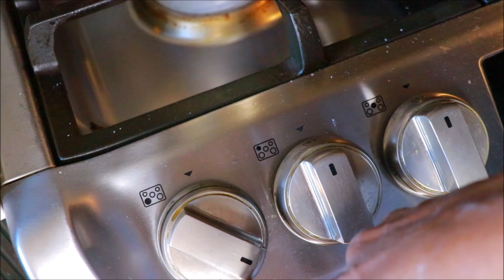ചെറിയ ഒരു ചീനച്ചട്ടി ഉണ്ടോ കയ്യിൽ നല്ല മൊരിഞ്ഞ Plum കേക്ക് ഉണ്ടാക്കാം NO OVEN NO COOKER NO BUTTER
Raisins - 1 3/4 cup
Baking powder - 1 1/2tsp

Sunflower oil OR Butter - ¾ cup

Nutmeg powder - 1 tsp

Eggs - 2
Jam - 2 tbsp

Oil / butter / ghee - to grease the tin
Hi everyone, today let’s make an easy plum cake for Christmas, at home

To make this cake, you can either use measuring cups or normal drinking glass. If you're using a normal drinking glass, make sure to use the same glass to measure all the ingredients.

First, add 1 1/2  cup of powdered sugar into a saucepan and let it heat.. once the sugar starts to change colour to brown, swirl the pan around to mix it.. need not use a spoon at this point.

You need not keep the flame at the lowest at this point, it needs a considerable amount of heat to start to caramelise..

Once the sugar is completely melted and caramelised, add a cup of hot water and mix it really well with the water until the caramel melts in the water. Do this step carefully.

Do not wait for the caramel to get to brown and burn, before adding the water.

Once  the caramel is completely melted in the water, add ¾  cup of butter or oil, on a high flame..

Once the mixture starts boiling, add 1 ½  cup of raisins and let it boil in the mixture for around five minutes, so that it can soften.

Do not add the nuts into the mixture and boil.. The nuts will be added at a later stage.

If you’re planning to add dates, you can add it later, because dates are already soft..

After boiling it for around five minutes, turn off the flame and let it cool down, while preparing the dry ingredients..

To prepare the dry ingredients, into a large mixing bowl, sift in 1 3/4 cup of Maida, 1 /2  teaspoon of baking powder, half a teaspoon of salt, 1 teaspoon of cinnamon powder and 1   teaspoon of nutmeg powder.

Sift in these ingredients in a large bowl, so that the ingredients don’t spill.

Next, beat In 2 eggs really well in a glass..

Once the raisins caramel solution has cooled down,  add in the two beaten eggs and add 3/4 tbsp  of vanilla essence, if you like its flavour.. adding vanilla essence is totally optional. add  almonds and other nuts of your choice, including dates, if you prefer to..

, add in the two beaten eggs and add 3/4 tbsp  of vanilla essence, if you like its flavour.. adding vanilla essence is totally optional.

Add the eggs and mix well with the mixture only after the mixture cools down.. (do not add eggs while the mixture is hot, else the eggs will cook)

Next, add in the dry ingredients  and 2 tbsp of jam and mix really well.

The consistency of the batter should not be too thick.. If the batter turns out to be too thick, you can loosen the consistency by adding a little lukewarm water..

Once the batter is ready, prepare the cake tin by greasing it with some oil or butter or ghee and placing a parchment paper at the bottom.. if you do not have parchment paper, you can grease the tin and dust it with some plain flour and tap off the excess flour.

I an using a 8 inch round cake tin to bake this cake.

After preparing the cake tin, pour the cake batter into the tin and the batter should fill up to ¾ th of the tin, not more than that since the cake will rise.

Next, prepare the pan to bake the cake by placing an elevated base for the cake and let it heat up on a medium to low flame..

Once you have placed the cake tin, close it with a lid so that no steam escapes..

Do not place a flat lid, as the cake may rise and hit the lid.

After about 1 hour and 45 minutes, it should be ready..

This cake will take a little longer than normal cakes to cook..

I cooked it on a really low flame..

This cake will taste the best when eaten after a day or two..

Make sure to cut the cake only after it completely cools down, if you’re cutting on the same day.

If you’re baking in the oven, set the temperature to 170C or 325F, for around 1 hour or until fully cooked..

If you leave the cake to bake on a high flame, the inside of the cake will not cook well, and the outside will burn.. so make sure to bake the cake on a lowww flame

Do not forget to try this cake at home for Christmas and let me know how you like it in the comments below!! :)